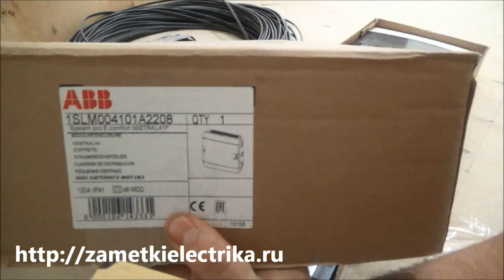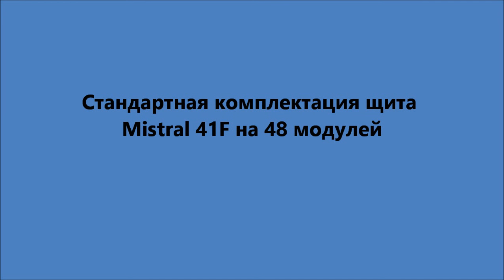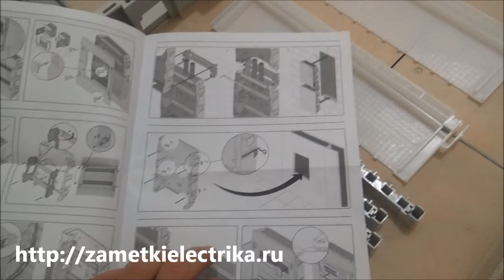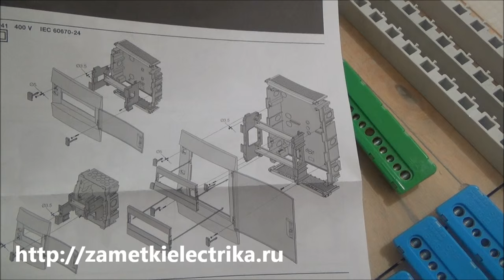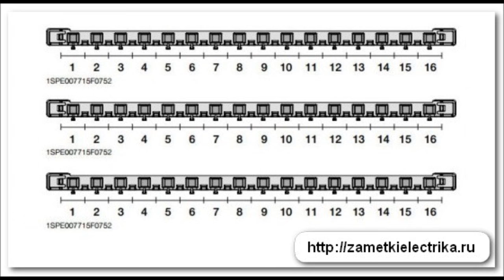Обзор встраиваемого щита серии Mistral 41F от ABB на 48 модулей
Подробный обзор новой серии электрических щитов Mistral 41 от компании АВВ, которые пришли на смену известным, но в тоже время устаревшим, сериям Unibox, Europa и Estetica. Встраиваемый щит серии Mistral 41F от ABB на 48 модулей